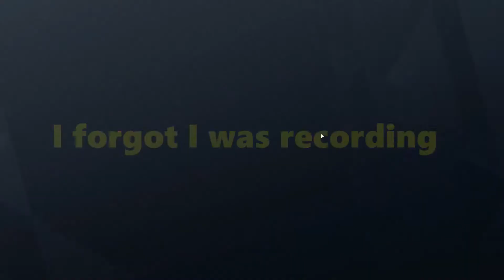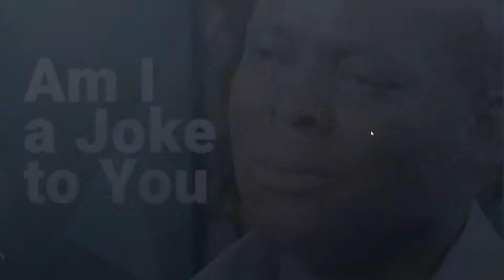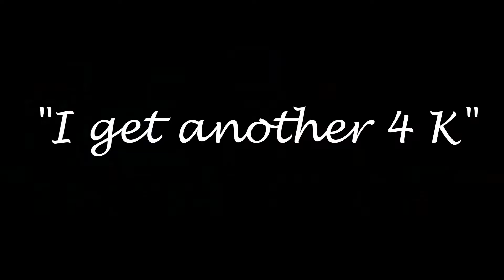Four Aces Slip Through Our Fingers: Rainbow Six Siege